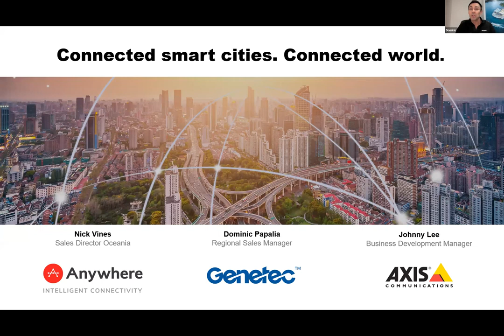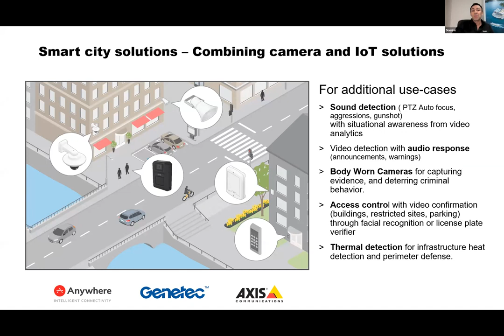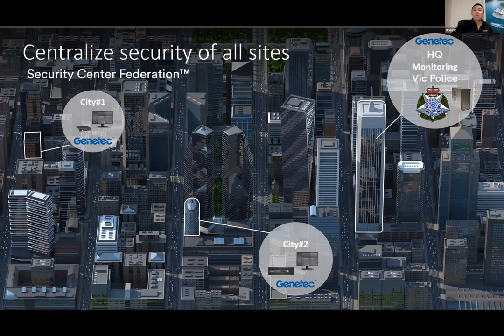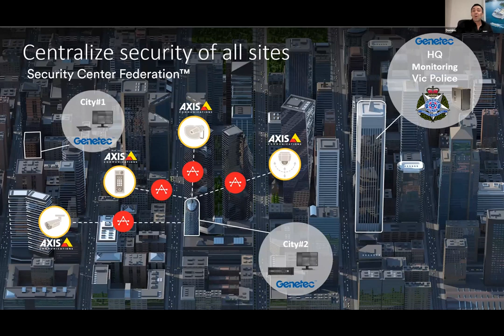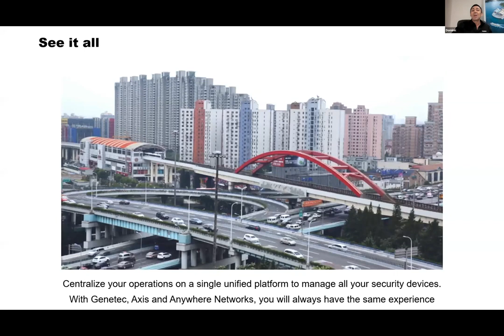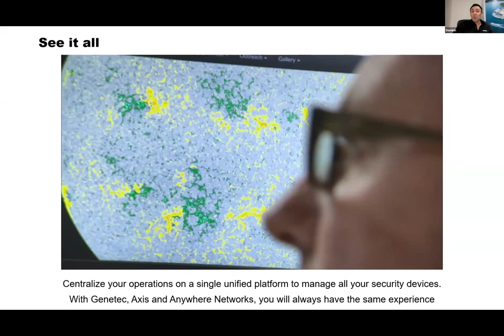Smart Cities 2020 - Genetec, Anywhere Networks, Axis Communications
Smart Cities 2020 Virtual Conference | 28 May 2020

Copyright @ Monkey Media